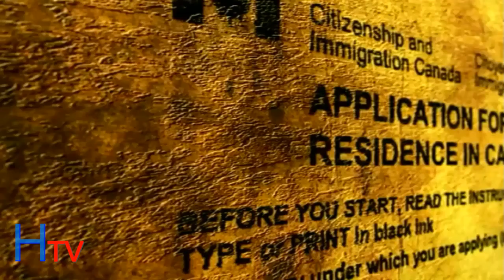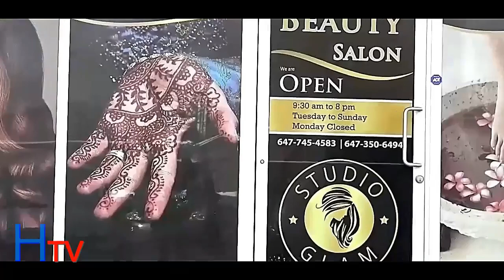BARNAAMIJKA XIRIIRKA QOYSKA OO KA BILOWDAY MAGAALADA TORONTO 2019 VIDEO